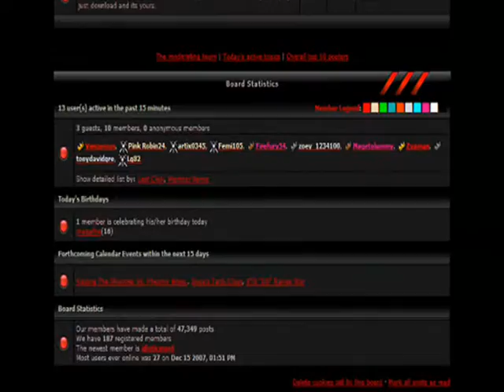KTS Recruiting video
Stay active, stay strong.
Enjoy fun events, and awesome wars.